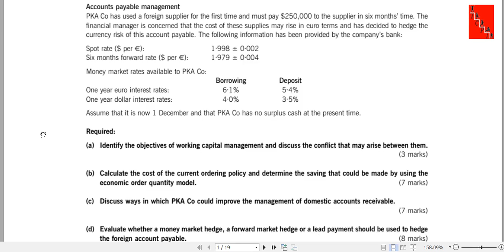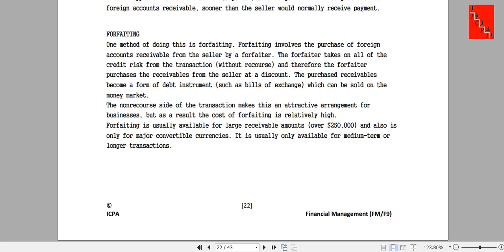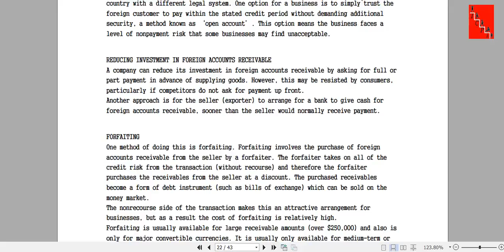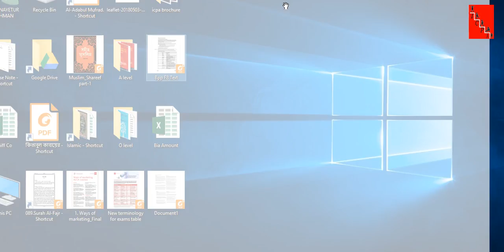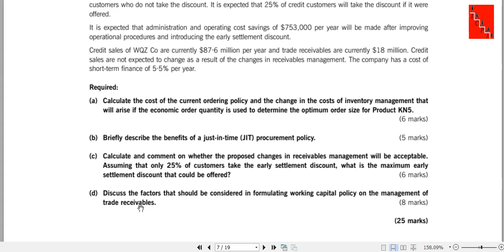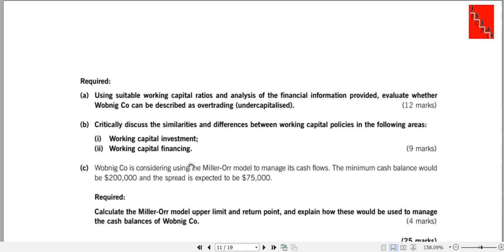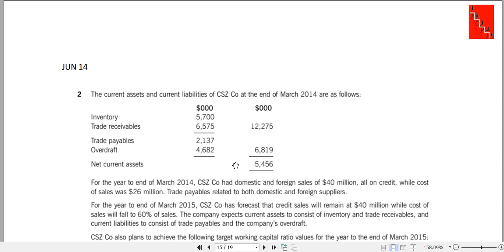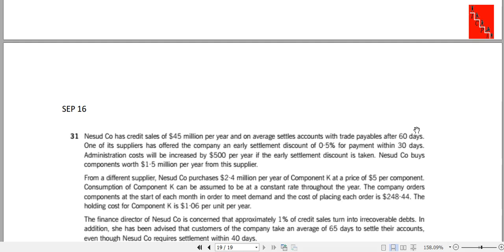F9 Class 11